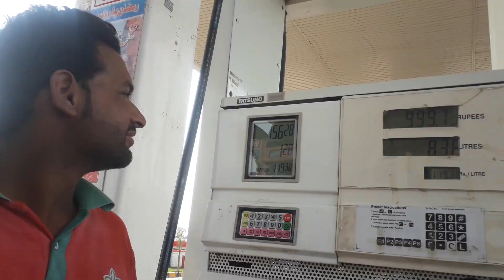Ravi river and chichawatni|vlog|trivel